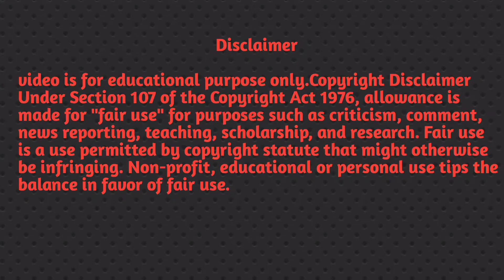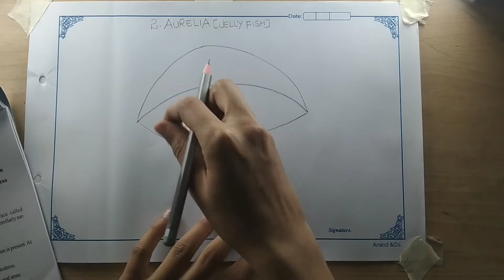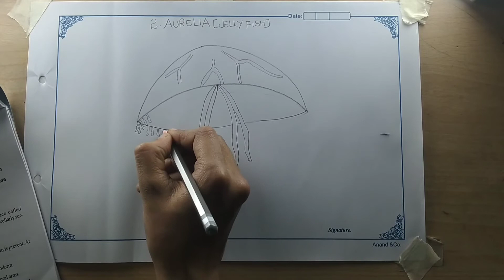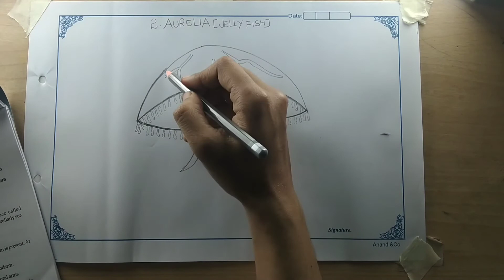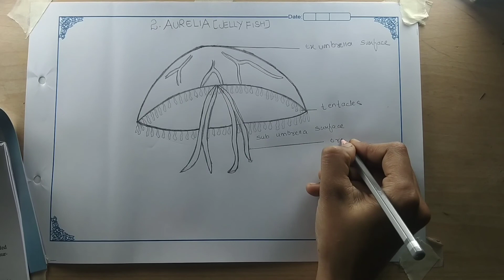Intermediate #114 zoology practical record. How to draw Aurelia .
Intermediate zoology practical record. How to draw paramecium #103 So , youtube channel which is related to painting 🖌️ drawing, sktech, calligraphy, crafting etc So with the help of my vedios you can easily do all this stuffs okay .. WELCOME TO MY CHANNEL ☺️ Follow me on other social media 👉 YouTube channel Instagram you like my vedio please SUBSCRIBE to my channel.☺️ Thank you for watching 😜Wish me luck. For Business contact Music credit -video is for educational purpose only.Copyright Disclaimer Under Section 107 of the Copyright Act 1976, allowance is made for "fair use" for purposes such as criticism, comment, news reporting, teaching, scholarship, and research.